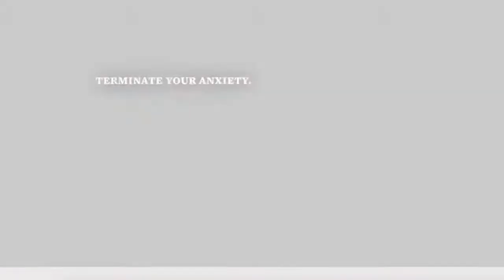Terminate Your Anxiety - John Connor, CNC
Many people today deal with stress and anxiety. One of our services offered to our customers is nutritional counseling with certified nutritionist, John Connor, CNC. Work one-on-one in finding the best natural solutions to stress and anxiety.